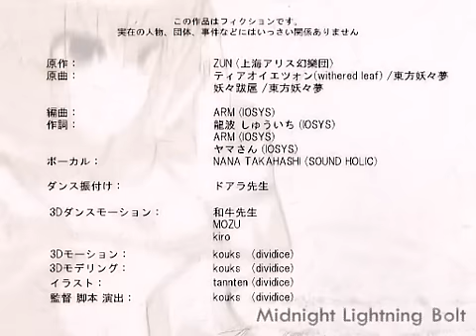【東方MV】midnight lightning bolt【IOSYS】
03. midnight lightning bolt
原曲：ティアオイエツォン(withered leaf)、妖々跋扈
編曲：ARM
作詞：龍波しゅういち、ARM、ヤマさん
ボーカル：NANA TAKAHASHI (SOUND HOLIC)
ムービー制作：kouks (dividice)

収録アルバム：IO-0163 東方銀晶天獄

この同人ゴロ！有明から出て行け！
数多の水晶を湛える白銀の海―――「幻想同人フェスティバル」。
浮かび上がったのは、青い情熱を注ぐ彼女たちの群像だった。

01. star river
02. MILLION HIT PHANTASIA
03. midnight lightning bolt
04. 世紀末ダウジング伝説
05. one-sided love
06. 天狗アイドル撮影会 ～Shoot the Dog Ear!! in 4F 小会議室
07. ORANGE Express → 西ら-89b
08. 紫雨UNITED まさかのアリス突撃編
09. この同人ゴロ！有明から出て行け！
10. あのころの君と
11. 夢が終わるまでに
12. The Crystallized Ocean

Director D.watt、ぼいど
Producer ぼいど
Mastering quad (luvtrax)
Package Design オタクブックス

Illastration
吉岡よしこ (A_Karte)
悠飛あるふぁ (Happy Go→ Lucky!!)
H2SO4 (Island of Horizon)
へべれけBLACK (白箱黒箱)
小豆長光 (小豆粥)
羽瀬ななせ (AXEL7)
ちょぼらうにょぽみ (チョボにょぽ)
egoやん (白玉さんち)
ukyo_rst (U.M.E.Project)
ideolo (NEKO WORKi)
BLACKHEART (ヘタレアーツ)
都来りね (Siestail)
俺と海（ウモ屋）

全ての原曲は「上海アリス幻樂団」のZUN氏によって作曲されたものです。